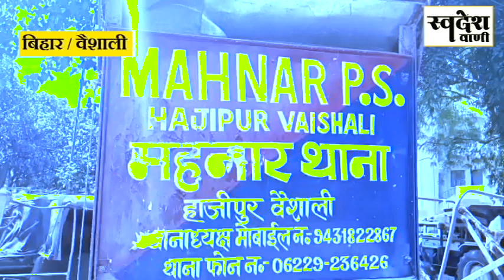BIHAR होलिका दहन की धधकती आग में युवक को जिंदा फेंका, | Viral Video | Bihar News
वैशाली. बड़ी खबर बिहार के वैशाली जिले के महनार अनुमंडल अंतर्गत गोरीगामा गांव से है जहां होलिका दहन के दौरान एक दिल दहला देने वाला वीडियो (Viral Video) सामने आया है. कैमरे में कैद इस वीडियो में साफ दिखाई दे रहा है कि किस तरह एक युवक को अचानक जिंदा जलाकर मार डालने (Burnt Alive) का प्रयास किया गया और धधकती आग में उसे अचानक धकेल दिया गया. हालांकि इस मामले में वीडियो फुटेज के आधार पर पुलिस ने मामले की तहकीकात कर आरोपी युवक को गिरफ्तार कर जेल भेज दिया है लेकिन इस घटना ने मानवीय संवेदना को झकझोर कर रख दिया है.

अगर आप ये वीडियो Facebook पर देख रहे हैं तो हमारे पेज को Follow / LIKE करें

What is your opinion about this news, you must comment us in the comment box.